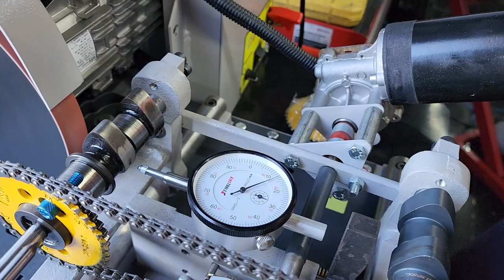COMANDO TWISTER 79 PIRATÃO! MAQUINA DE COMANDO DOS SONHOS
💥NOSSO SITE💥

20% MAIS BARATO QUE NO MERCADO LIVRE

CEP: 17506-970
MARILÍA - SP

► 📸 INSTAGRAN @ALTOGIROMOTOSOFICIAL

👇QUER PREPARAR SUA MOTO? LIGUE JÁ!👇

📞 CONTATO PROFISSIONAL